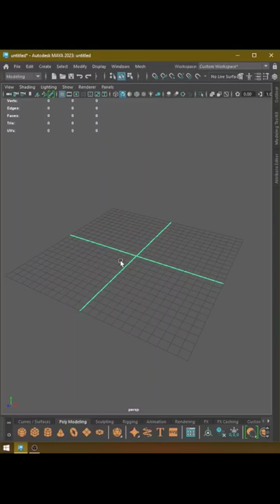Hard Surface Modeling in Maya - Maya Tutorial #4